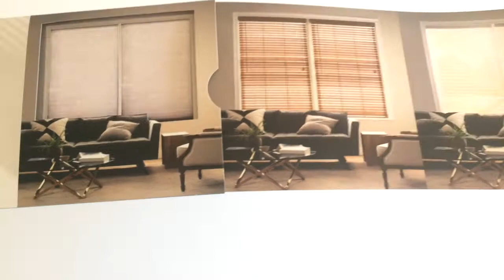WrayWard Levolor Slider